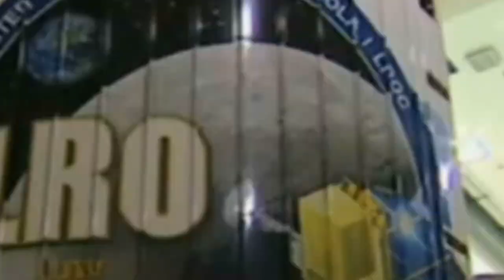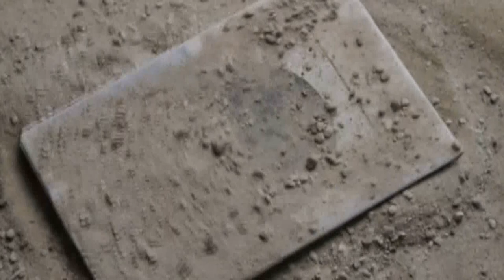Kosmonaut - Whyse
Track Taken From The EP " Astral Equations " mstk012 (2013). Written & Produced By Stefan Mader.